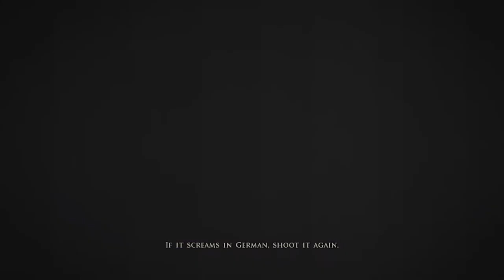Brothers in Arms: Hell's Highway PT 1